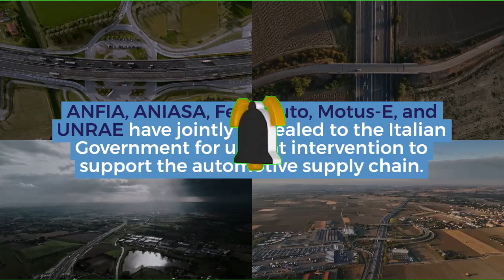10 Things You Need to Know About The Italian auto sector is asking the Government for urgent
10 Things You Need to Know About The Italian auto sector is asking the Government for urgent intervention

The Italian auto sector is asking the Government for urgent intervention

The Italian automotive supply chain is facing a very delicate moment and the new car incentives promised by the Government in February have not yet come into force. For this reason, ANFIA, ANIASA, Federauto, Motus-E and UNRAE have launched an appeal to the Italian Government for urgent intervention to support the supply chain .

In particular, the associations " have put forward a joint proposal to protect the Automotive Fund from dangerous distractions of resources and quickly start a now urgent review of taxation on company cars ". The appeal to the Italian Government was launched on the occasion of the Automotive Dealer Day 2024 which took place in Verona.For associations there is too much uncertainty and a clear perspective is missing .

 In recent years we have witnessed the effects of an incentive policy which has fueled great uncertainty, with the result that today the Italian car market expresses a discrepancy in terms of fuel mix compared to other large European countries, where industry and consumers benefit from a well-defined perspective on the functioning of the benefits. In Italy, on the contrary, the Ecobonus legislation has been modified four times from 2020 to today and too often there have been announcements which were not followed by a rapid implementation of the measures, with the results being those observed in recent monthsFor ANFIA, ANIASA, Federauto, Motus-E and UNRAE it is necessary to urgently calibrate incentive policies with at least a medium-term vision, for the benefit of consumers and industry. In particular, a first lever on which to act is that of the taxation of company cars , to update a regulatory system that has been stuck in the 1990s.

In particular, the associations focus on the revision of the taxation of company cars functional to the adoption of new technologies aimed at supporting companies in the process of renewing their car fleet and accompanying the spread of sustainable mobility with zero and low emissions in our country .According to the associations, acting on company cars also fuels the development of a quality used market, capable of introducing more and more people to new technologies, significantly contributing to the updating of the Italian fleet.

 The intervention concerns the percentages of deductibility of purchase, financial leasing and rental costs, scaled up according to CO2 emissions and the increase in the current maximum fiscally recognized cost for each acquisition method. The costs of the measure are extremely low compared to the great benefits that the initiative would have in terms of stimulating the spread of zero and low emission mobility and of rewarding companies and workers who choose these technologies.Given the delicate situation in which the Italian automotive supply chain finds itself, ANFIA, ANIASA, Federauto, Motus-E and UNRAE highlight the need for the resources of the Automotive Fund to be restored for 2025 and until 2030 to be used exclusively for measures intended to support , to the transition and development of the automotive sector. As we know, the Government has decided to use 250 million of the 2025 automotive fund to finance the "Cohesion Decree" .

For the associations it is absolutely necessary to open a discussion table with the relevant ministries (MASE, MEF, MIMIT and MIT) in which to quickly discuss a tax reform of the sector and how to address the main challenges that the whole of the automotive supply chain.